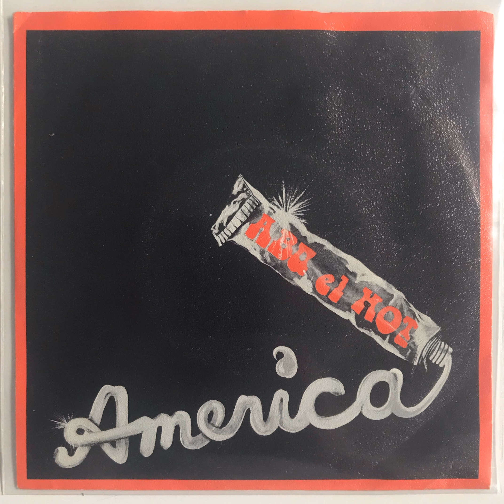Abu El Mot - America 7" (Tyrolis Pop, 1976)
Proggy Kraut with deep cosmic fuzz add-ons released on Tyrolis Pop, 1976.